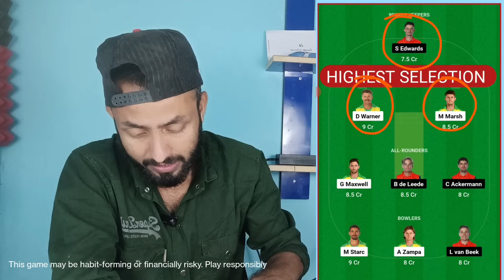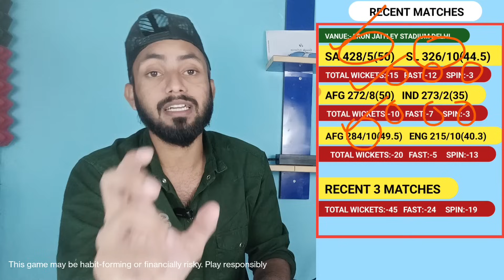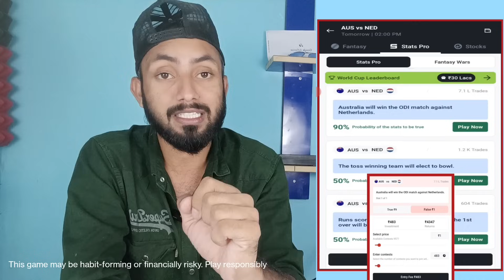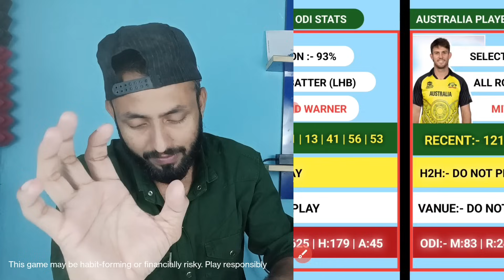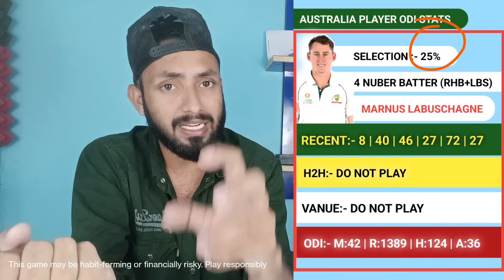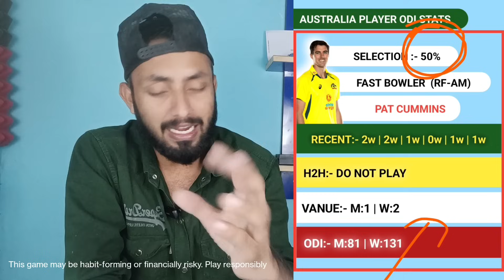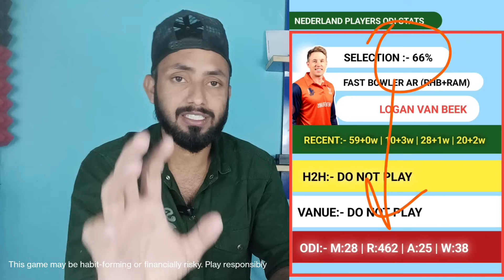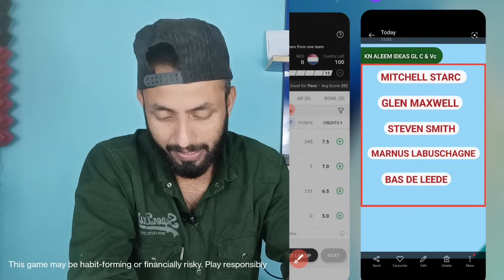AUS🇦🇺 vs NED🇳🇱 Dream11 Prediction | Dream11 Team Of Today Match | World Cup 2023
LINKS

Code: KNALEEM

In This Video Fantasy Cricket Preview and match prediction of 23rd match of cricket odi world cup 2023 between South Africa vs Bangladesh to be played on Monday 24 October 2023 at WANKHEDE STADIUM MUMBAI.

SOCIAL MEDIA

dream11
dream11 team
dream11 prediction
dream11 tips
Dream11 tips & tricks
dream11 tricks
dream11 winning tips
dream11 winner
fcg
fantasy cricket guru
fcg dream11
fantasy cricket guru dream11
stats guruji
cricinformer
cricinformer dream11
anurag Dwivedi
anurag dwivedi dream11
fantasy counsel
somesh thakre
kumar508
akash chopra
rj raunak
vu sport
fantasy sports
fantasy buzz
xyz
xyz dream11
crickotologic
fantasygram
dream11 hacked
dream11 fake
dream11 fraud
dream11 withdrawal
dream11 winners
cricket highlights
cricket prediction
today match prediction
cricket news
Kn aleem ideas
dream11 gl team of today match
dream11 glory awaits kya hai
dream11 gl kaise win kare
dream11 gl winning tricks
dream11 gl tricks
dream11 glitch today
dream11 gl team today
dream11 gl
dream11 gl  kya hota hai

1.  This analysis based on my understanding, Knowledge and instinct. While selecting your team,consider the point mentioned and make your own decisions.
2.  Dream11 takes great care to comply with all central and state lagislation in india to ensure that users are full protected. Every contest  on platforms is carefully designed to comply with applicable Statutes and regulations in india.
3.  Copyright disclaimer understanding 107 of the copyright act of 1976 , allowance is made for "fair use" for purpose such as criticism, comment, news , reporting,  teaching , scholarship , education and statute that might otherwise be infringing.
4. Kn Aleem Ideas do not promoted any gambling app and not liable for the any profit or loss which may arrise from this app.